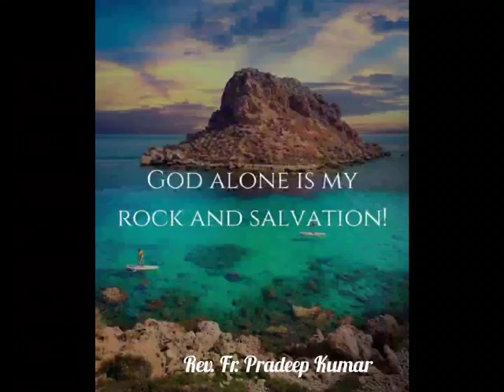God alone is my rock and salvation